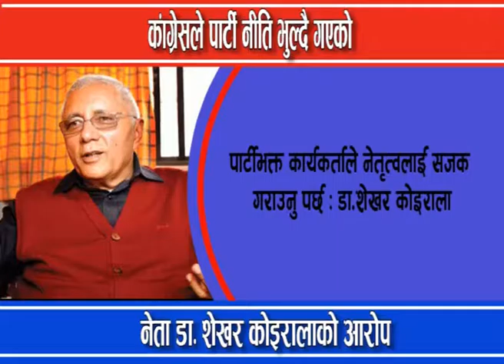लमजुङमा कांग्रेस नेता डा.शेखर कोइराला : कांग्रेसमाथि यसरी खनिए